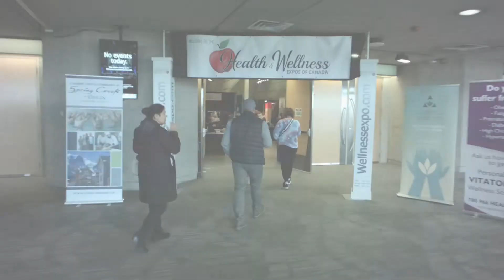Wellness Expo 2020 Testimonials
Here is what our clients say about us. Hope you will join them.